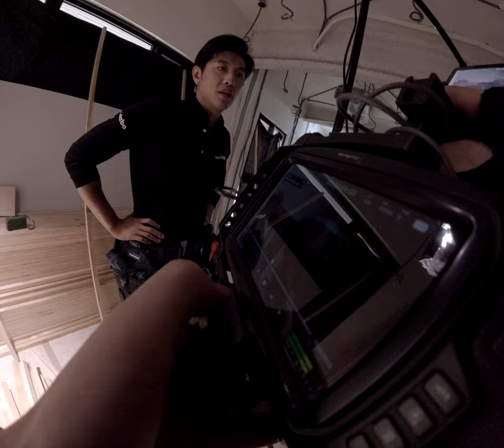Bulldozing Barriers Style Watch Sexy Sexy Male Model Walk Through Taiwan High Tech Construction Site